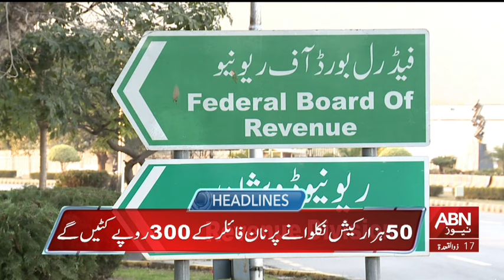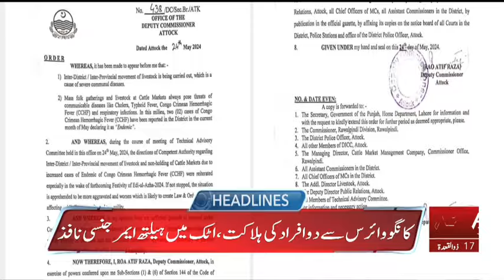HEADLINES 03 PM || 26 MAY 2024 || ABNNEWS